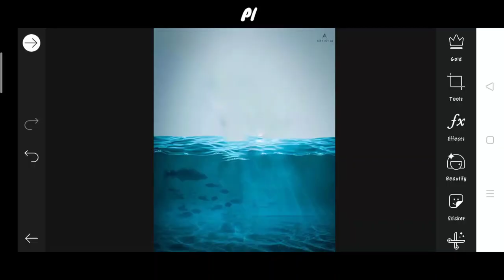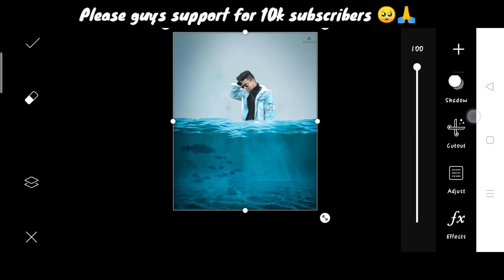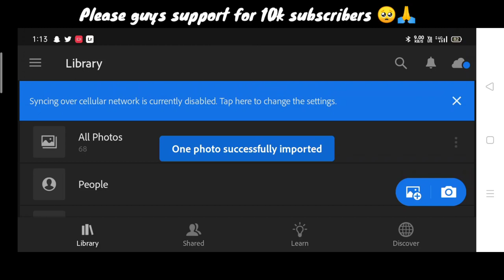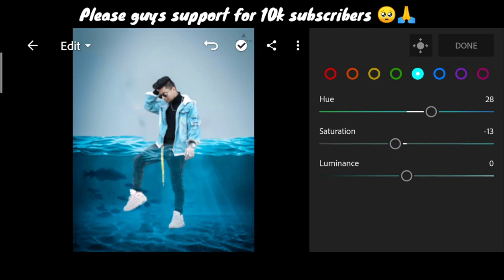Artist aj under water Photo editing | artist aj water Photo editing PicsAr